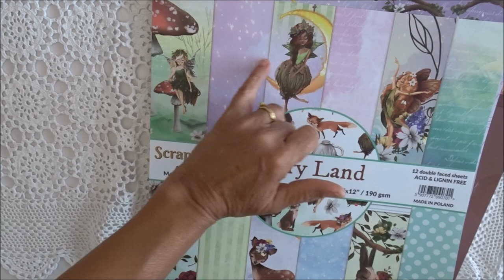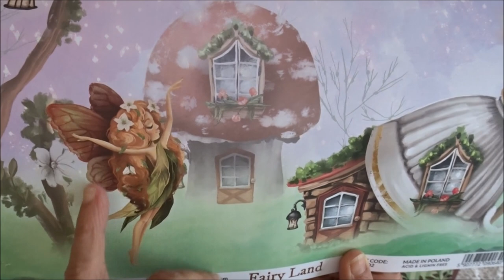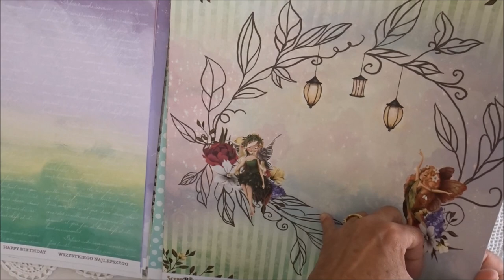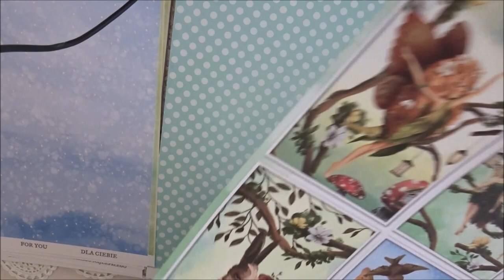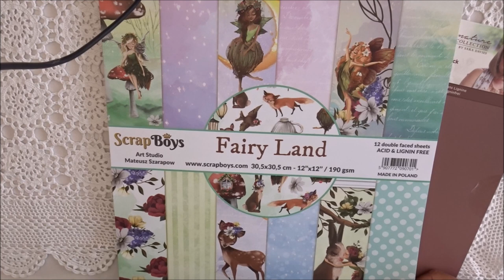Papiers scrapbooking nouveautés : FAIRYLAND